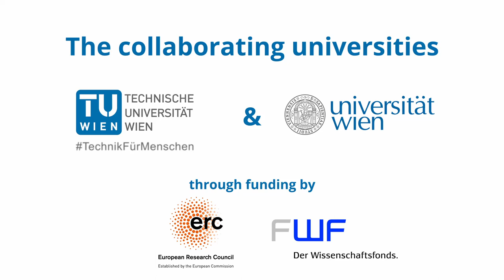Andreas Grüneis: Chemical accuracy for complex oxides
Funded by ERC Consolidator Grant

Describing electronic exchange and correlation effects in multivalent oxides with high accuracy is extremely challenging due to the complex interplay between the multi-valency of the transition metal cations, local distortions to the crystal structure and the driving interatomic interactions including, for example, ionic and van der Waals binding. This project will focus on providing benchmark results obtained using computationally expensive yet accurate quantum chemical wavefunction-based methods that can be used to establish the optimal approach with the best trade-off between accuracy and computational cost. A further goal of this project is to extend the currently accessible system size for coupled cluster methods by developing a multi-level machine learning technique that can predict benchmark quality ground state energies for multicomponent oxides. To achieve these goals and apply them to realistic systems, we will collaborate with all involved research groups.